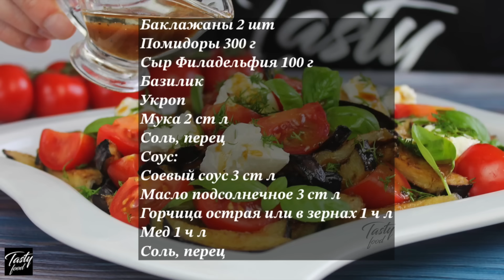Салат "ФИЛАДЕЛЬФИЯ" Вкуснота Невероятная 🍆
Летний салат с баклажанами и заправкой! Невероятно вкусно 🍆
Рецепт ниже 👇
🔔 Нажимайте колокольчик, чтобы не пропускать мои новые рецепты!

РЕЦЕПТ 🗒 :
сыр филадельфия 100 г
базилик
укроп
мука 2 ст л
соль, перец
Соус:
горчица острая или в зернах 1 ч л